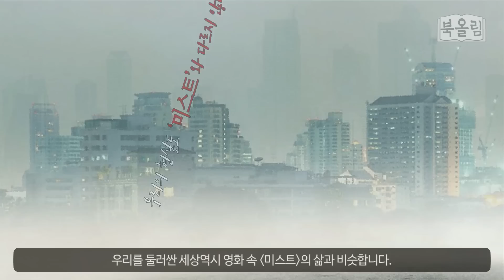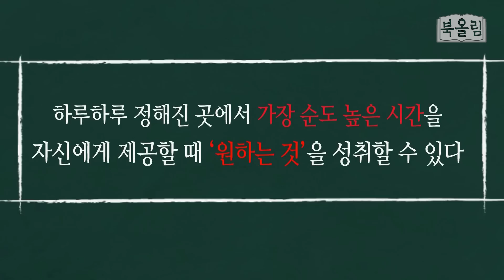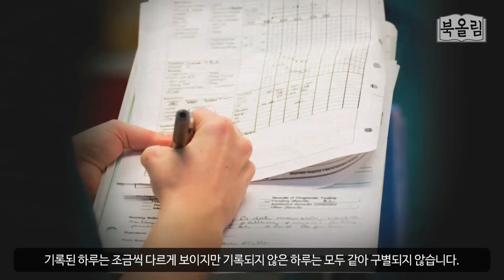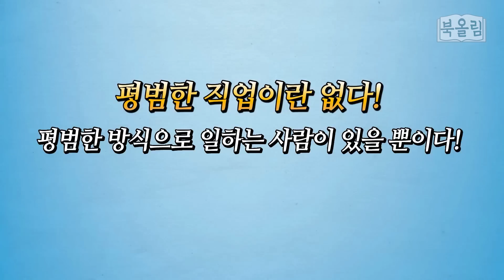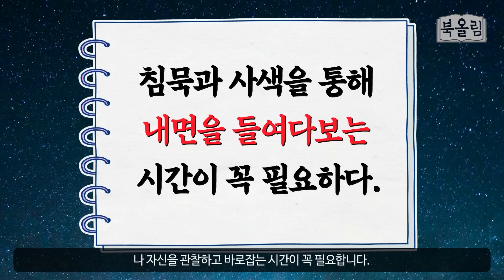30대! 앞으로 10년 동안 꼭 해야 할 7가지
쉽게 이루고자 할 때 쉽게 망한다.